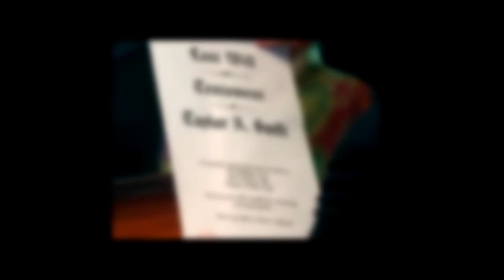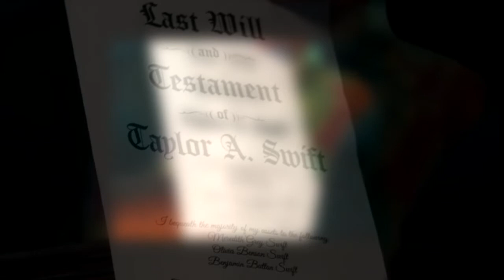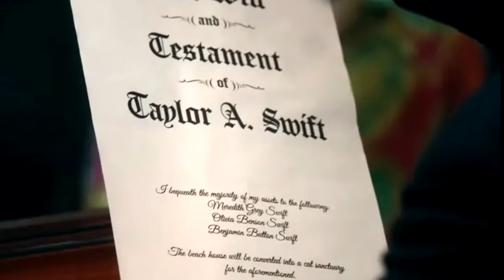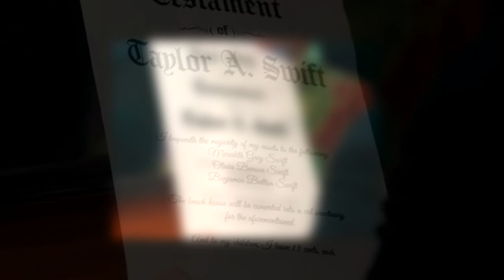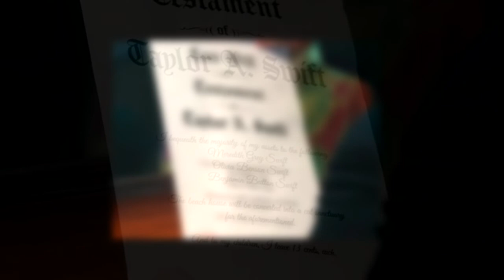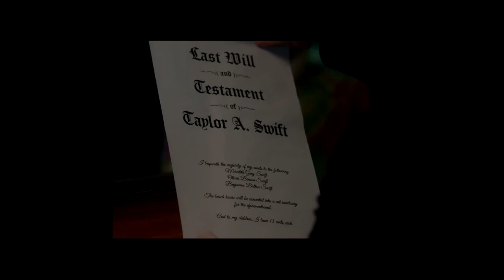TAYLOR SWIFT - ANTI HERO TCJ EXTENDED REMIX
Amazing video which makes you THINK as in what message the sub-text is saying.

I think Taylor gets it.

Only the ego would be offended.